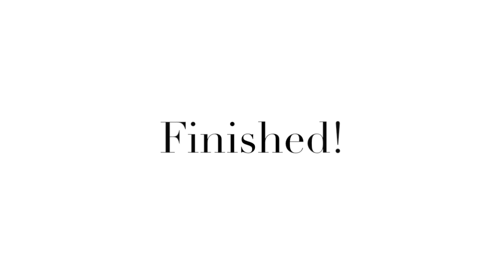Cleaning My Room Time Lapse 2017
I really do appreciate the time you take out of your day to watch my videos.  It means so much to me.  Also, I want to thank you for putting up with my infrequent uploads.  I really really really appreciate it, so thank you again. I do hope you guys enjoy this video though :) have a beautiful and happy 2017!

I do want to state the obvious, as well.  I know my "after" is different from some of the cleaning scenes.  However, I filmed me cleaning before Christmas and I received some stuff I put in my room, like the pink comforter, for Christmas (I filmed those "after" scenes after Christmas) so that is why my room looks a bit different.

2017